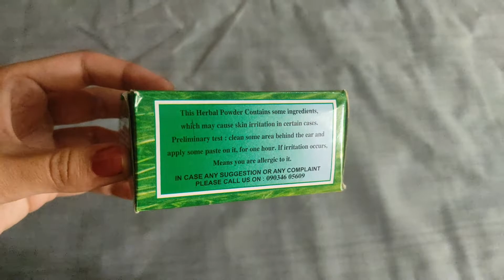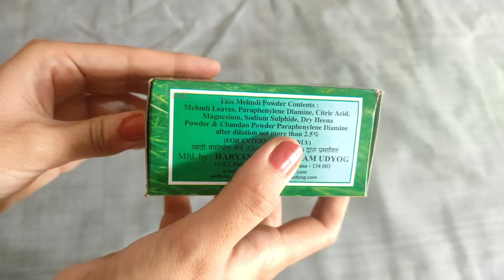khadi herbal mehndi full review application. is it Chemical free?all answers